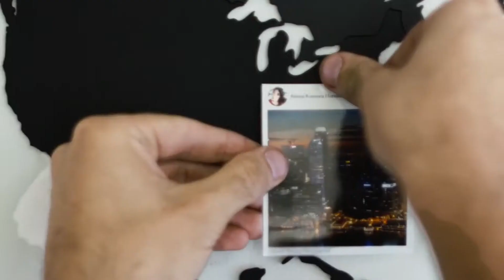Harta deluxe din lemn